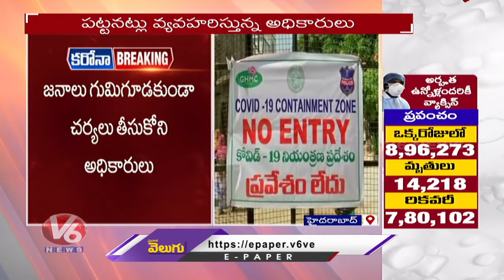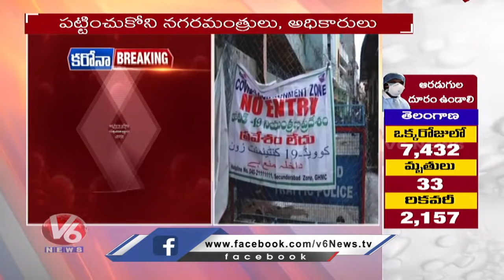గ్రేటార్ ‏లో పెరుగుతున్న క‌రోనా కేసులు | GHMC Failed to Take Covid Preventive Measures | V6 News